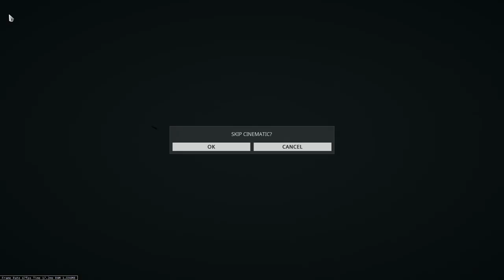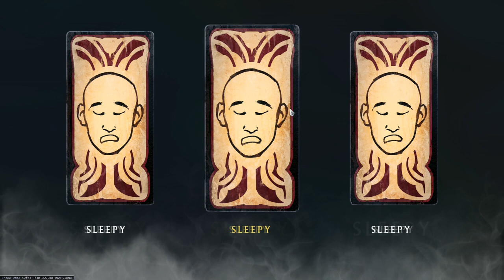Warframe: Chains of Harrow Quest(No Mic, Silent)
New quest came out for Warframe, here it is for you guys, im not talking all throughout it, enjoy the spooky and eerie sounds.